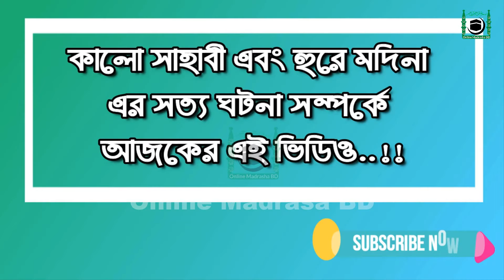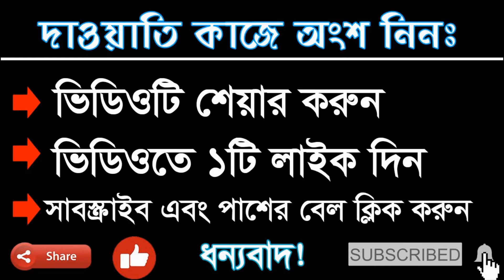রাসূল (সঃ) এর সবচেয়ে কালো সাহবীর এক প্রেমের সত্য কাহিনী || ইসলামিক গল্প || islamic history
*  আর নতুন সার্চ করতে পারেনঃ-  islamic history , ইসলামিক গল্প , প্রেমের সত্য কাহিনী , online madrasa bd, হুরে মদিনা, ইসলামী সত্য ঘটনা

*  আজকের ভিডিও তে আলোচনা করা হয়েছে: রাসূল (সঃ) এর সবচেয়ে কালো সাহবীর এক প্রেমের সত্য কাহিনী

* Content creator by:
Md_Faisal_Mahmud

Important notice:
These video all background video & image credit by pixabay.We just edited & published  education & teaching purpose only.

If you any problem my video please inform about copyrighted issues. I will deleted my video. Thank you.